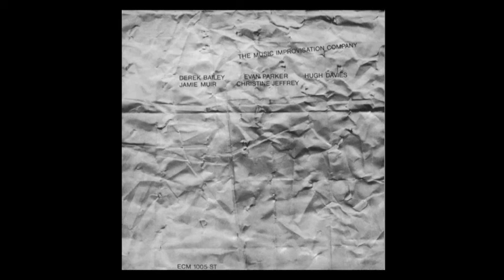Music Improvisation Company • Third Stream Boogaloo (1970) UK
The Music Improvisation Company is an album by saxophonist Evan Parker, guitarist Derek Bailey, electronic musician Hugh Davies and percussionist Jamie Muir (along with vocalist Christine Jeffrey added on two tracks) which was recorded in 1970 and released on the ECM label